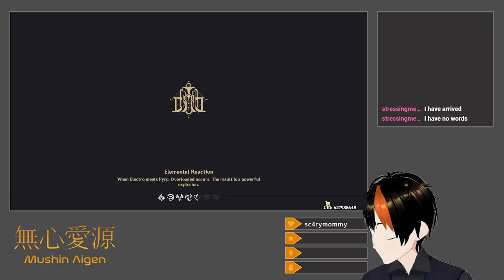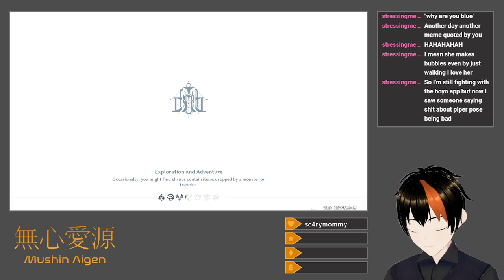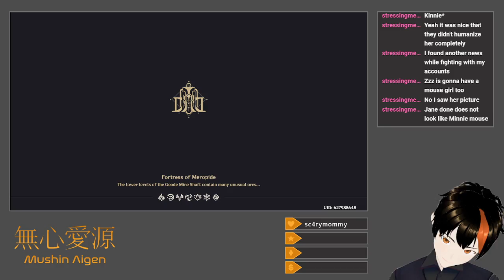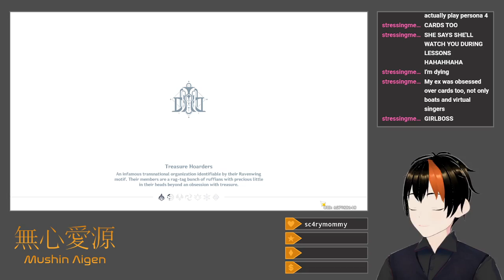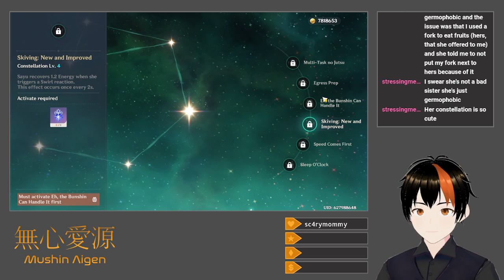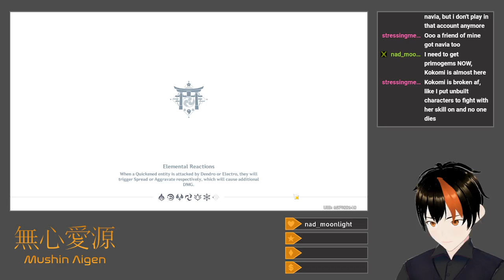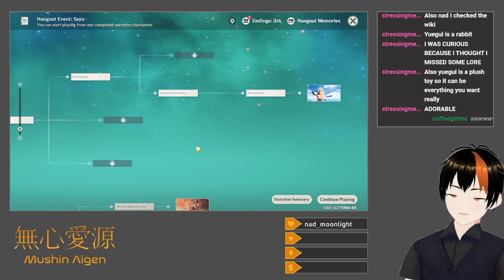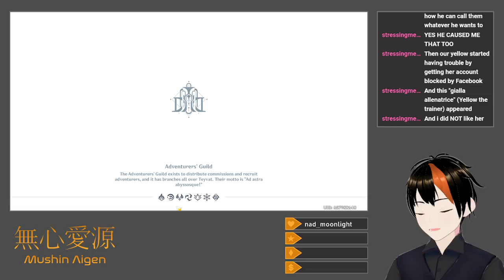[Genshin Impact #148] Sigewinne Quest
I play through the emotionally resonant Sigewinne Story Quest, released last patch after the stream event had ended, as well as Sayu's adorable Hangout Quest.  Additionally, another player joins my world to pick up flowers for Nilou and then proceeds to act the troublemaker.  It makes for good comedy.

Title: [Drops Enabled] Sigewinne Quest
Category: Genshin Impact
Date: July 18, 2024
Platform: Twitch